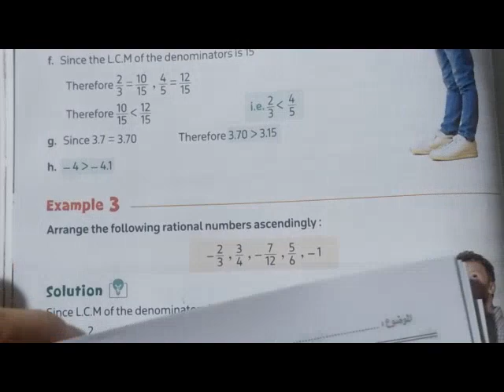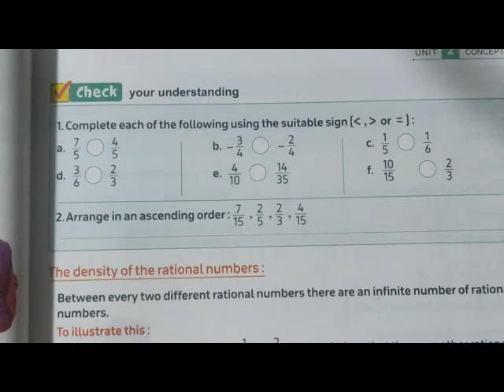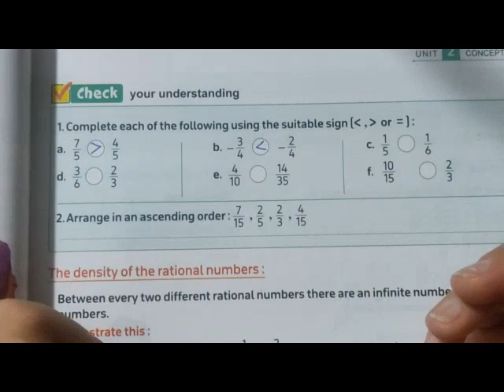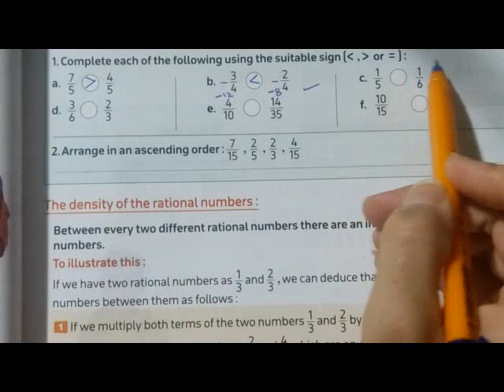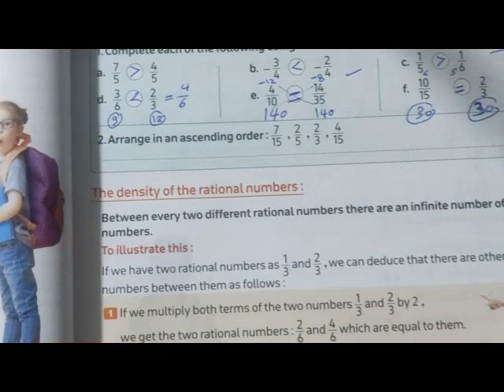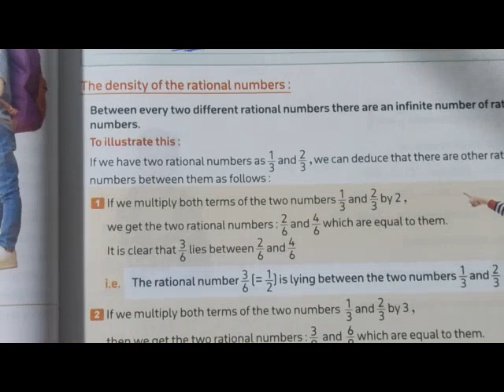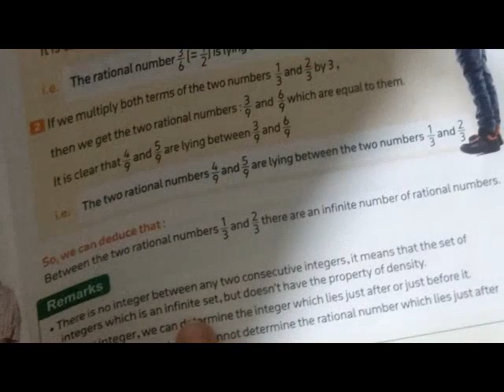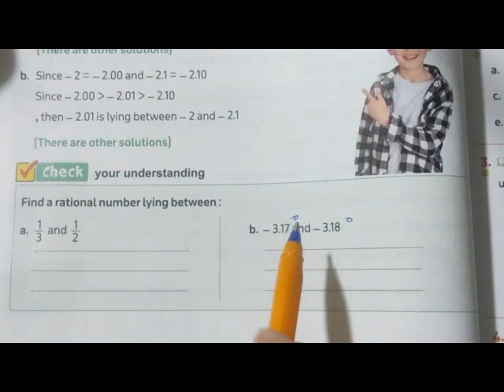follow unit 2 lesson 4 / comparing and ordering rational numbers / ماث الصف السادس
follow unit 2
lesson 4
follow comparing and ordering rational numbers

first term
Droos math
المعاصر 2024
ماث الصف السادس
الترم الأول
المنهج الجديد
دروس ماث
جريد 6